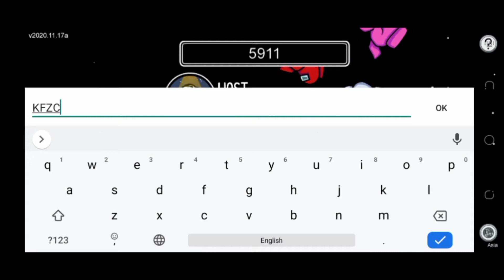🔴😯IMPOSTERS KILLS😯🔴Among Us Gameplay with HD Graphics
Hey guys